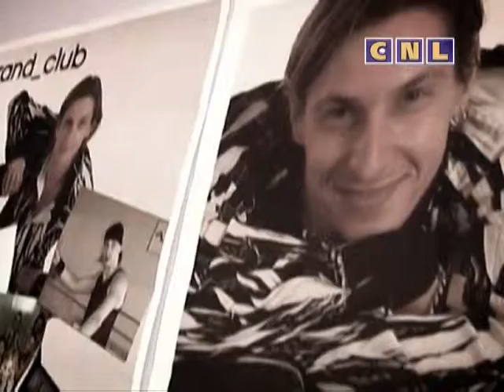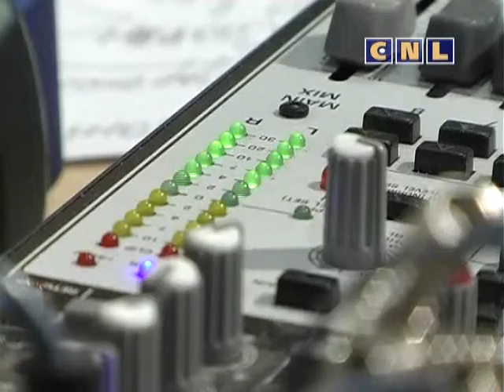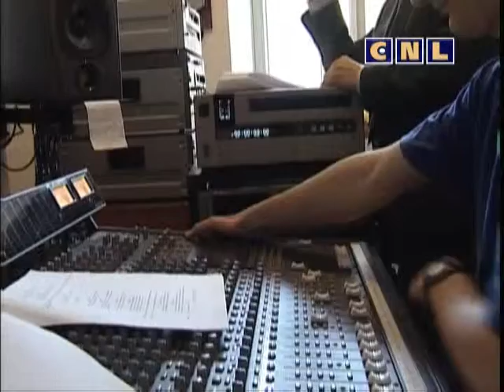На Svitle Radio Верхия Симакидзе (Архив)